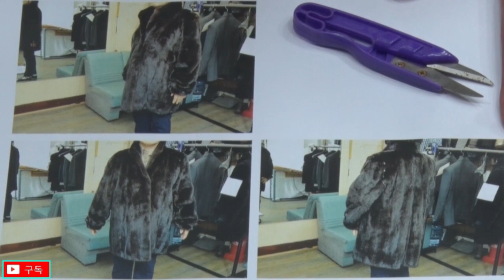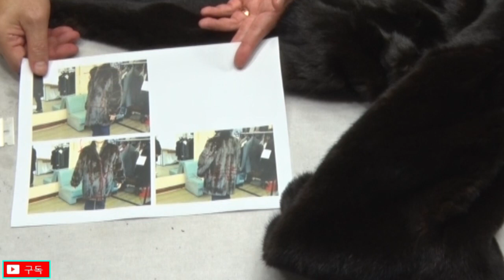64강#밍크조끼,리폼,광주#mink coat remodeling repair ミンク毛皮のコート 修理#貂皮大衣#Шуба Из Норки Nerzmantel шумиха, суета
밍크코트,조끼,리폼,수선#밍크코트손바늘로리폼하다#41년 복식디자이너의 손바늘로 리폼 노하우를 전해드립니다.
Шуба Из Норки Nerzmantel шумиха, суета
mink coat remodeling repair ミンク毛皮のコート 修理#貂皮大衣#Шуба Из Норки Nerzmantel#Płaszcz z norek
ミンクコート,ミンクチョッキ,洋服。ズボン·むすぶ·革ジャンパー·講座#ミンクリフォーム,suit repair form#ripar#Fix a suit#スーツ修理Шуба Из Норки
Mink coat
ミンク毛皮のコート
貂皮大衣
Шубаизнорки
Mink pel
Nerzmantel
Minkrock
Płaszcz z norek